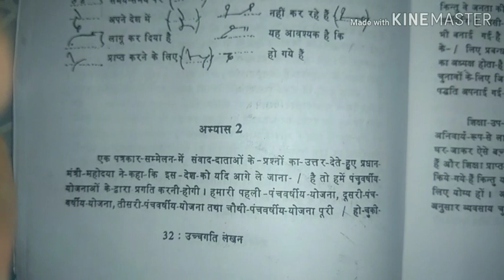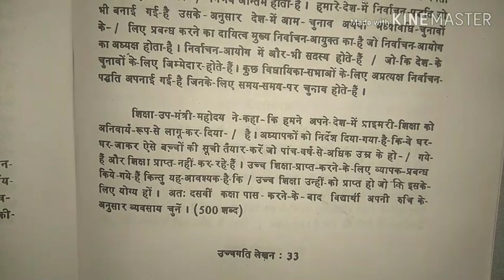अभ्यास 2, उच्च गति लेखन, बिष्ट जी, 145+ शब्द प्रति मिनट